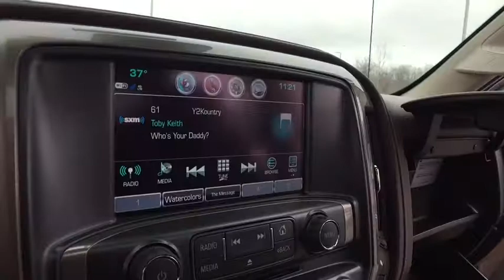2018 Chevrolet Silverado 2500HD Lake Orion, Rochester, Oxford, Auburn Hills, Clarkston, MI 201018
Summit White N 2018 Chevrolet Silverado 2500HD available in Lake Orion, Michigan at Wally Edgar Chevrolet. Servicing the Rochester, Oxford, Auburn Hills, Clarkston, MI area.

$7,373 off MSRP! Silverado 2500HD High Country, 4WD, 4 Movable Upper Cargo Tie Downs, 6 Rectangular Chromed Assist Steps (LPO), All-Weather Floor Liner (LPO), Black Recovery Hooks, Body-Color Front Bumper, Body-Color Rear Bumper, BOSE Sound w/6 Speaker System, Carpeted Front & Rear Floor Mats, Chrome Power-Adjustable Heated Trailering Mirrors, Chrome Recovery Hooks, Driver Alert Package, Duramax Plus Package, Engine Block Heater, Forward Collision Alert, Gooseneck/5th Wheel Prep Package, Heated & Vented Front Seating, Heated Leather Wrapped Steering Wheel, High Country, Integrated Trailer Brake Controller, LED Cargo Box Lighting, Power Sunroof, Power-Adjustable Pedals, Ultrasonic Front & Rear Park Assist.brbr4WD Duramax 6.6L V8 Turbodiesel Allison 1000 6-Speed Automaticbrbrbr***GM vehicles will reflect Employee Pricing less current factory incentives. Special offers and incentives may apply based on eligibility. Pictures may not reflect actual vehicle. Posted miles may vary. Some options listed may be inaccurate due to VIN decoders. Some vehicles may have added accessories. See Dealer for details.*** Price includes: $2,000 - Chevrolet & GMC Special Package Consumer Cash. Exp. 02/28/2018, $500 - GM Lease Loyalty Private Offer. Exp. 02/28/2018, $500 - General Motors Consumer Cash Program. Exp. 02/28/2018, $1,000 - GM Down Payment Assistance Program. Exp. 02/28/2018, $1,000 - Chevrolet National Purchase Bonus Cash. Exp. 02/28/2018